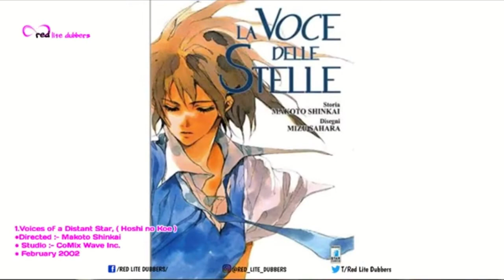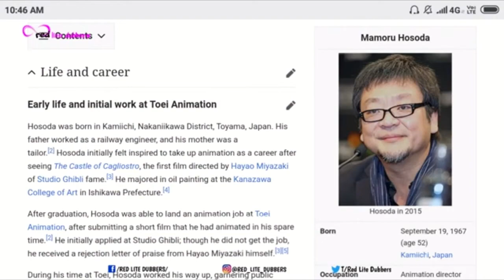Hindi Top 5 Romantic Anime Movies 2020